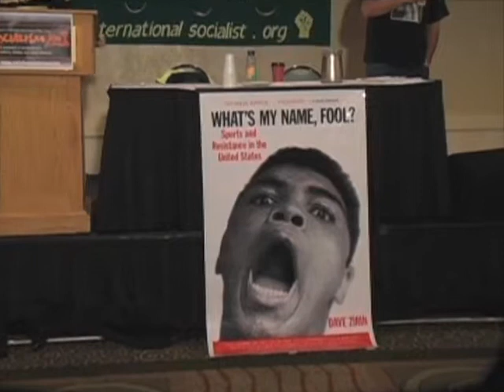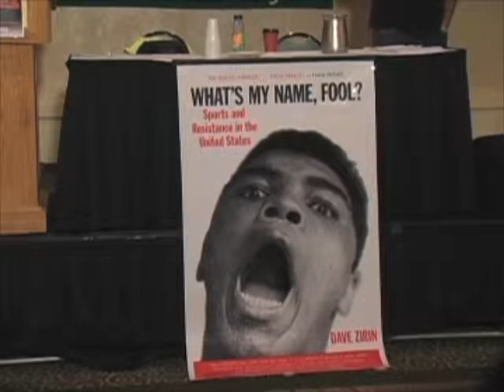Dave Zirin - People's History of Sports at Socialism 2008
Hear Dave Zirin give a terrific and humorous talk on The People's History of Sports. It's packed with insights and little known history about sports in the US.

He spoke at the Socialism 2008 conference in Chicago on June 21, 2008.

Dave is a radical sports editor, writer and columnist for Nation.com, and a columnist for SportsIllustrated.com, the Progressive and other media. He is author of What's My Name Fool?, The Muhammad Ali Handbook and Welcome to the Terrordome. His columns and articles can be found Howard Zinn said of Zirin, "It is so refreshing to have a sports writer who writes with such verve and intelligence, who also has a social conscience,and who refuses to keep those parts of his life separate." He is author of the forthcoming A People's History of Sports in the US.

Videography and video editing by Charles Jenks.

Haymarket Books
Videography and editing: Charles Jenks